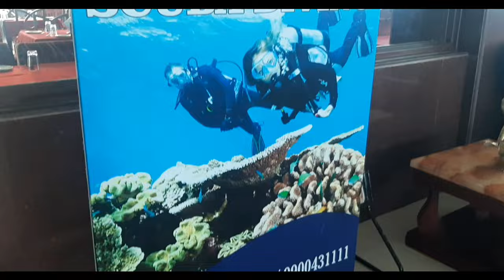Murdeshwar Beach & Market - A Coastal Haven || മുരുഡേശ്വർ ബീച്ച് || RNS Residency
Discover the natural beauty and vibrant market of Murudeshwar Beach. Enjoy the pristine shores of the Arabian Sea and Explore the bustling local market for souvenirs and local delights in Karnataka, India.